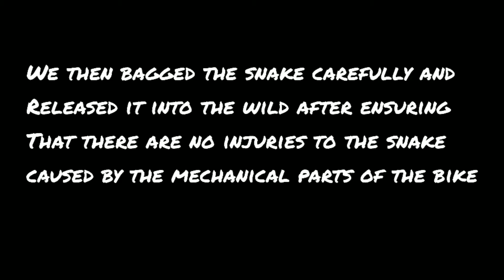Indian sandboa rescue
WCTRE got a call from zoo authorities yesterday regarding a snake rescue. Our active team members rushed to the location and rescued the snake and released it into the wild.

We are thankful to the owner of the bike for letting us dismantle the bike for a safe rescue of the snake.

We also thank APFD for letting us know about the rescue

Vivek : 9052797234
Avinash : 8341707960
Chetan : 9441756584